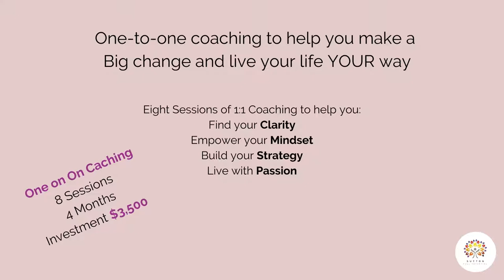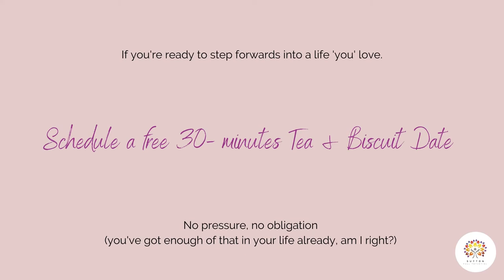How to Crush Your Goals in a Crisis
Top tips on staying motivated and focused through s crisis, so you continue to progress towards turning your BIGDreams into a reality.

If you're ready to step forwards into a life 'you' love. Schedule a free 30- minutes Tea & Biscuit Date

Welcome Sutton Full Potential!

I believe that you can have the power to carve out your own version of success and live your best life, unapologetically, and unrestrained by social norms.

You know your parents aren’t going to be thrilled when you announce that you’re quitting medical school to become an artist / nutritionist / basket-weaver / actor / non-profit director. Your friends might call you crazy. Your partner might leave you.

The risks are high.

But the risk of staying where you are, of following the path someone else laid out for you, of never daring to explore your passions and potential?

That’s not a risk - that’s a future you can see very clearly, and it’s miserable.

You’re here because you are brave enough to try something new, but you need support and help to navigate the familial and social hurdles that will rise up to try and stop you from making your big move.

Maybe you’re also here because you need clarity. You don’t know what the Big Move is yet, just that you need to make one. As a career clarity coach, I can help with that too.

I’m Elizabeth Houghton, and I help high achievers from traditional backgrounds like you find what you love doing and build a career out of it - without guilt.

That’s a short description of a tall order, because ‘without guilt’ means that we need to work on the limiting beliefs and stories you’ve internalised that keep you in your place.